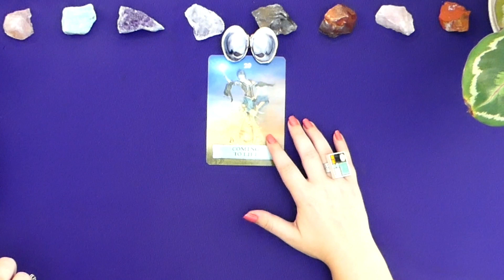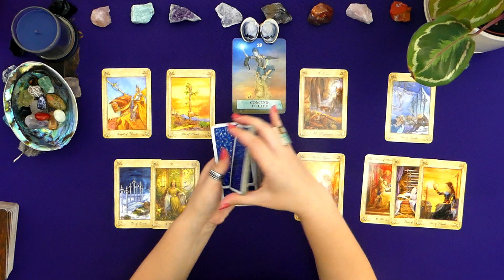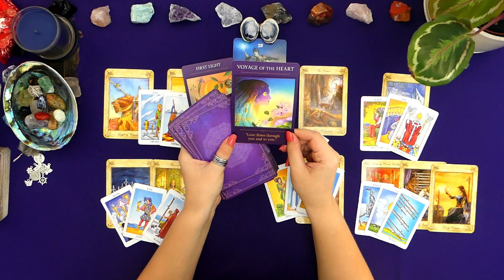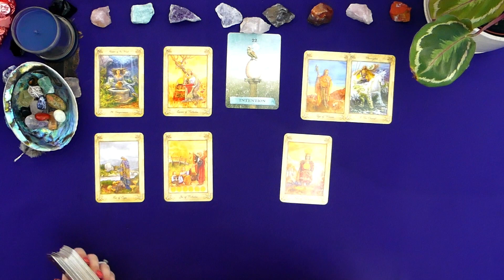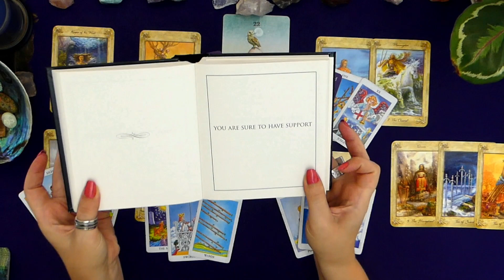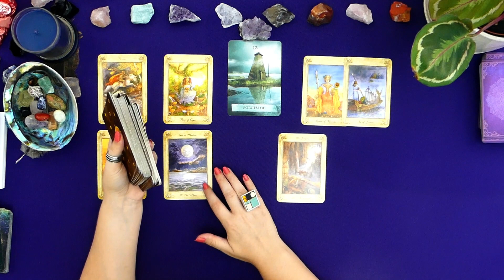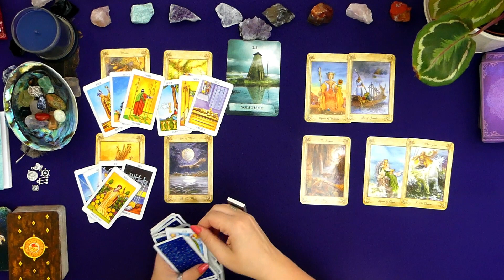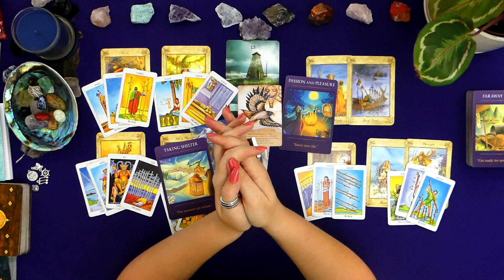What Do You Need To Know In August? 📬 🔑 Pick-A-Card Tarot Reading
Timestamps:
00:00 - Pick A Card
01:10 - Group 1 "Coming To Life"
22:02 - Group 2 "Intention"
39:46 - Group 3 "Solitude"

This is a psychic and intuitive pick-a-card general tarot reading for the month of July 2023!

Decks Used

Tarot:
The Llewellyn Tarot
Radiant Rider-Wait Mini Deck

Oracles:
The Enchanted Map Oracle
Sacred Traveler Oracle Cards

The ❤️ Space